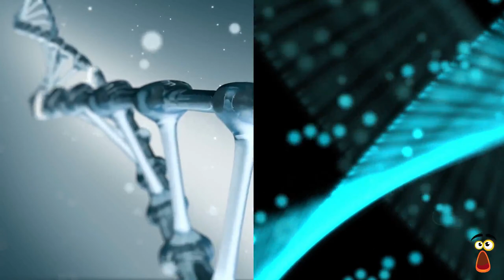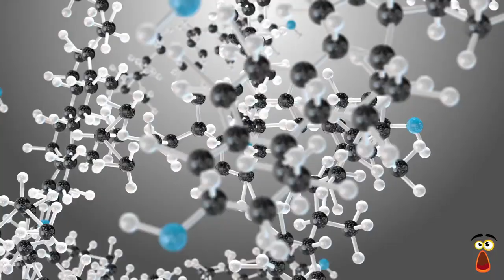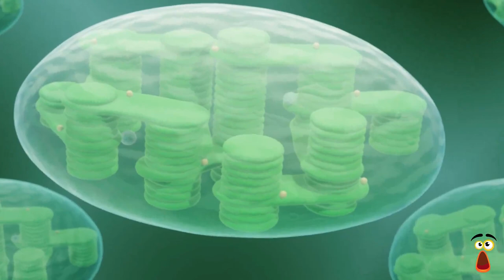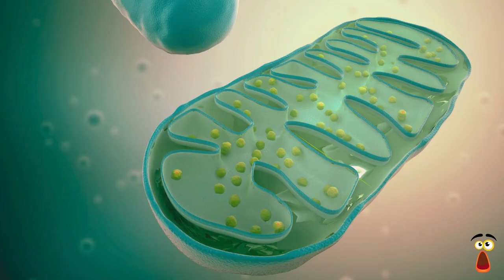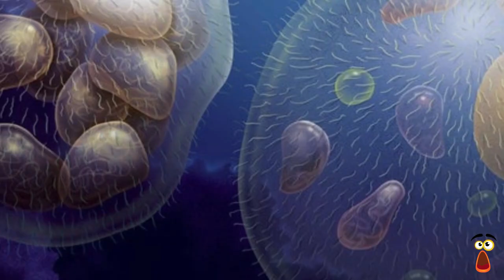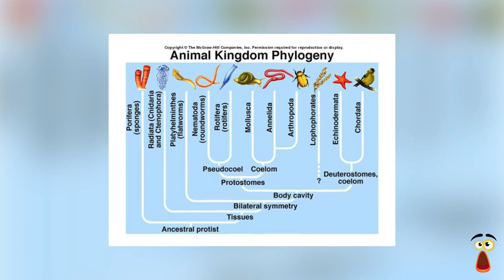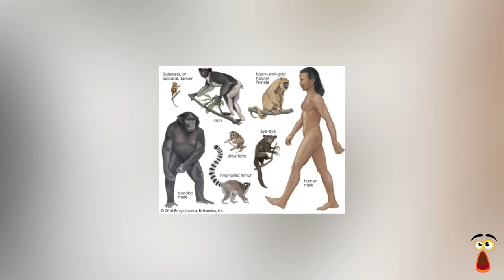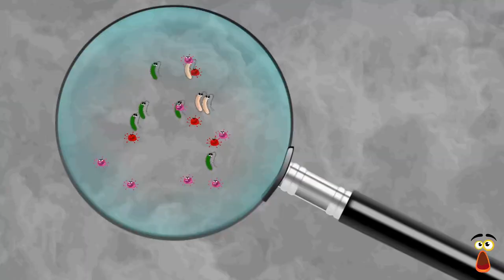The Evolution of Life on Earth: From Single Cells to Complex Organisms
In this video, we take you on an extraordinary journey through the evolution of life on Earth. From the emergence of single-celled organisms to the complex and diverse array of species that inhabit our planet today, we explore the remarkable story of life's transformation.

Through stunning visuals and captivating storytelling, we delve into the origins of life itself, tracing the ancient beginnings of our biological heritage. Witness the incredible adaptations and innovations that allowed organisms to thrive and survive in changing environments. From the development of multicellular organisms to the conquest of land and the rise of complex ecosystems, we uncover the fascinating tapestry of life's evolution.

Join us as we unravel the secrets of natural selection, genetic variation, and the intricate web of interconnectedness that shapes the living world. Gain a deeper understanding of our place in the grand narrative of life's history, and marvel at the incredible journey that has brought us to where we are today.